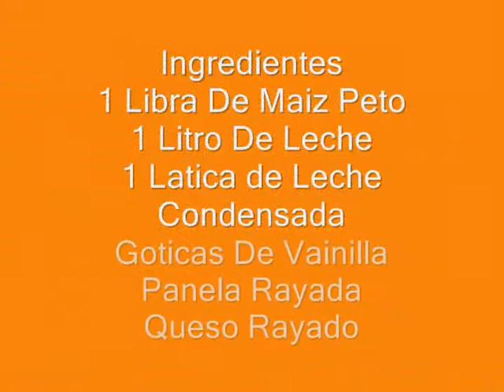Cómo Preparar MAZAMORRA DULCE De Maíz Peto | RECETA CASERA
Prepara una deliciosa MAZAMORRA dulce de maíz peto con queso y panela rallada, es una receta muy fácil de hacer.

INGREDIENTES

✅ 1 Lb de Maíz Peto
✅ 1 Lt de Leche
✅ 1 Latica de Leche Condensada
✅ Goticas de Vainilla
✅ Panela
✅ Queso